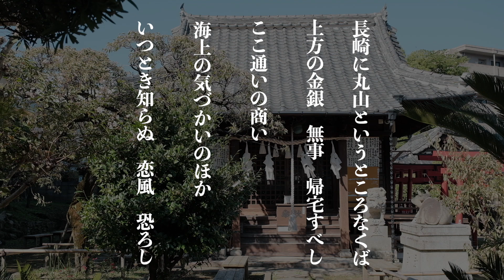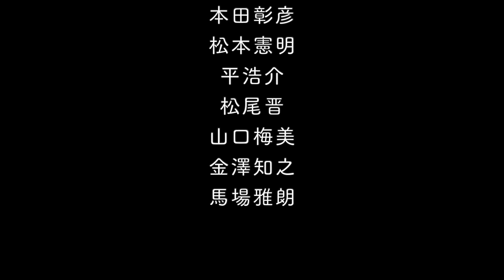花魁道中 《第20回 長崎丸山華まつり》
2020年11月8日開催
梅園天満宮例大祭
第20回 丸山華まつり

毎年11月に開催される丸山華まつり。
新型コロナウイルス感染症のことを考慮し、
今回残念ながら花魁道中が中止になりました。
その代わりに、今年は特別に映像で公開しています。
人混みを作らないよう、撮影は早朝に行いました。
通常であればとても賑やかで、お囃子の音色や沿道に来られた方々の声、
シャッターの音で聞こえづらくなる下駄の音が、朝の澄み切った長崎に響きました。
コロナ渦だからこそ味わえる、今まで見たことのない「長崎丸山花魁道中」を
映像でお楽しみください。

梅園天満宮
【 総  代 】 山口広助
【副総代】 家永秀徳
【副総代】 松尾卓哉
【 会  計 】 神尾博

【 花  魁 】タナカハルナ
【 介  添 】 福田花菜
【    禿    】山口悠理
【傘持ち】 松尾憲和

【道中演奏】チンドンかわち家

【ヘアメーク】たかだ美容室 山下佳子
　　　　　　　宮本かよ

【撮影・編集】photostudio tutti.(フォトスタジオ トゥッティ)竹部祐樹
　　　　　　　米満光太郎

【撮影協力】観光タクシーグループ

【スタッフ】(順不同)
　　　　　　田中安次郎
　　　　　　金澤政孝
　　　　　　山﨑義浩
　　　　　　本田彰彦
　　　　　　松本憲明
　　　　　　平浩介
　　　　　　松尾晋
　　　　　　山口梅美
　　　　　　金澤知之
　　　　　　馬場雅朗